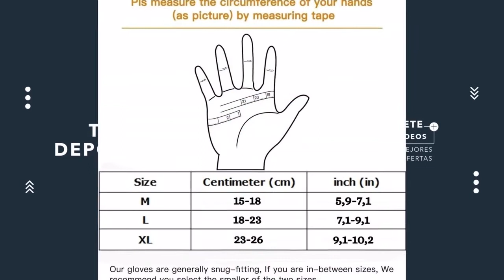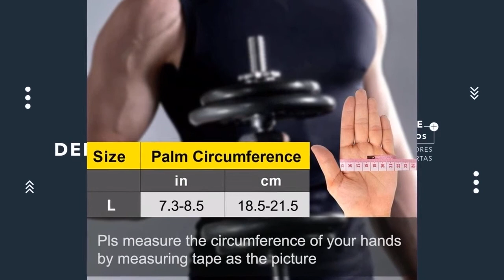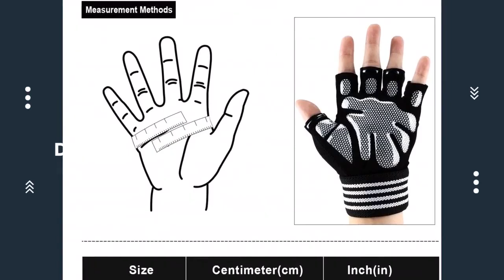Los MEJORES GUANTES de GIMNASIO del 2021 ?️‍♂️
Hoy os presentamos "Hually Guantes Gimnasio para Hombre y Mujer", "Skevic Guantes Gimnasio Hombre y Mujer" y "OMERIL Guantes Gimnasio para Hombre y Mujer".

? PRODUCTOS DEL VIDEO:

[00:11] ► Hually Guantes Gimnasio para Hombre y Mujer

[01:04] ► Skevic Guantes Gimnasio Hombre y Mujer

[01:34] ► OMERIL Guantes Gimnasio para Hombre y Mujer